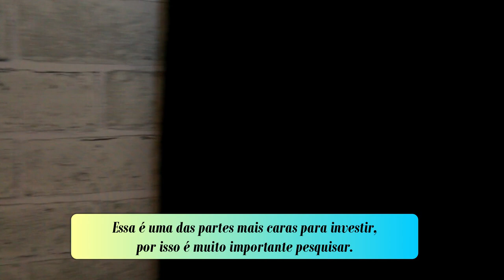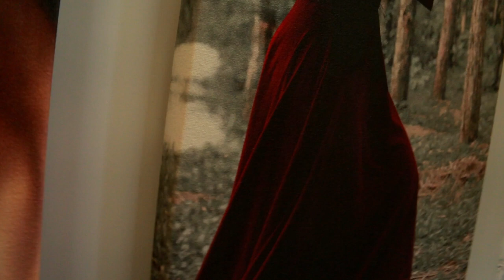Tour pelo novo Home Studio // Por: Suelen Mondini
Olá! Voltei! E com força total! A obra ficou pronta e estou muuuito feliz em compartilhar tudinho por aqui.
Deixa nos comentários os detalhes que voê quer saber sobre esse projeto que teve como objetivo principal o isolamento acústico.

Tua parada é saxofone?
Clarinete com a Suelen?

Seja membro para ter acesso a materiais em PDF e muito mais
E-books à venda na Hotmart:
10 estudos com escalas menores para clarinete (em todos os tons):